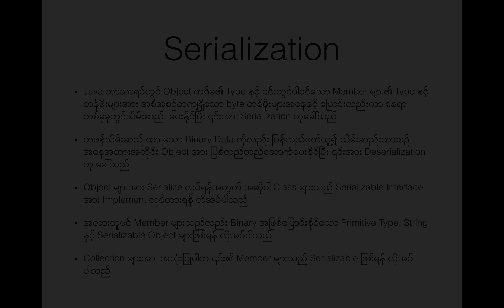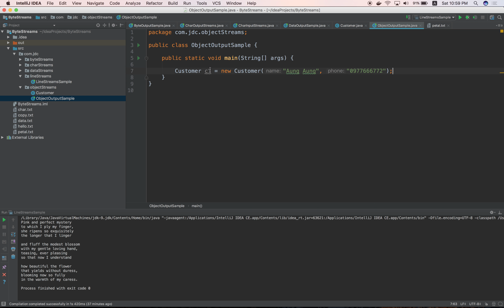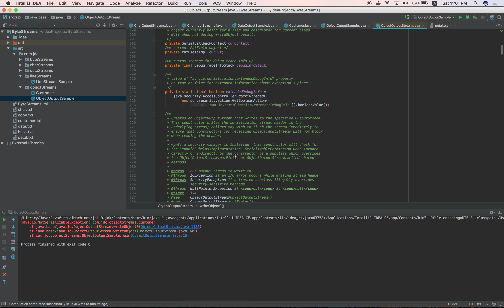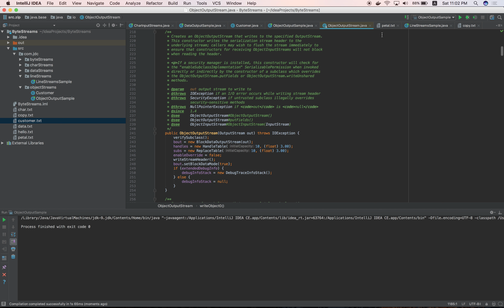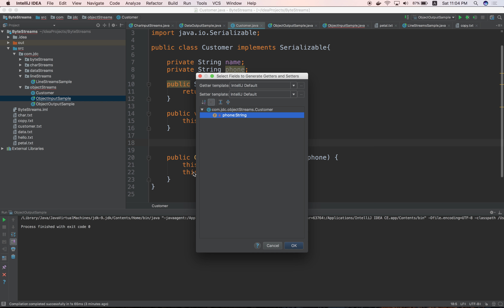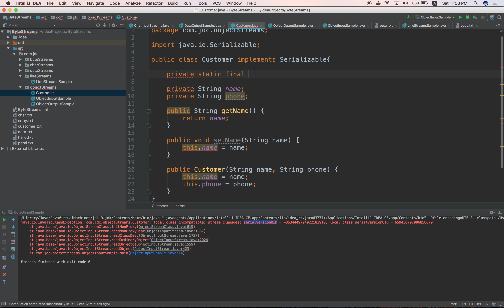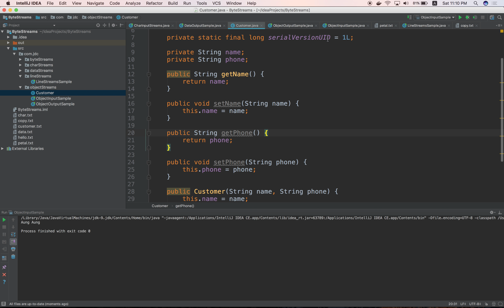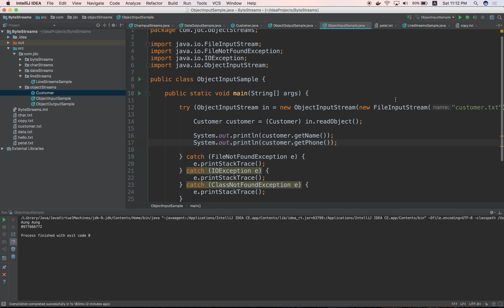SE5-08 Object Streams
This video tutorial will explain about Object Streams.